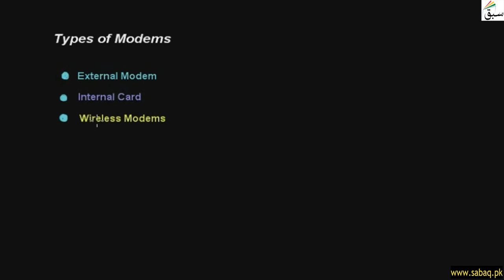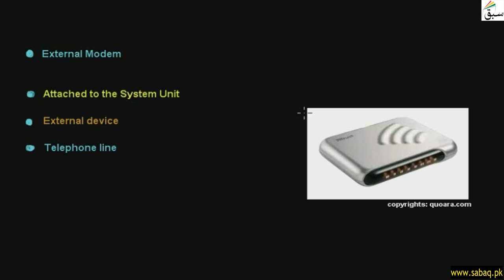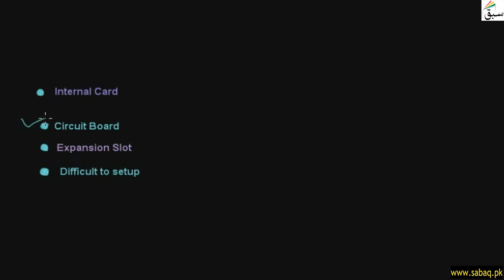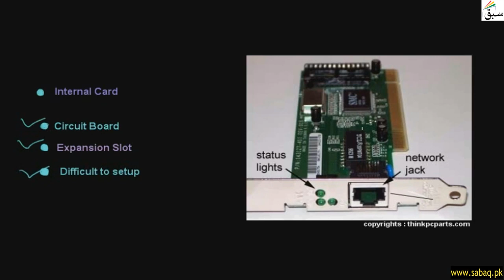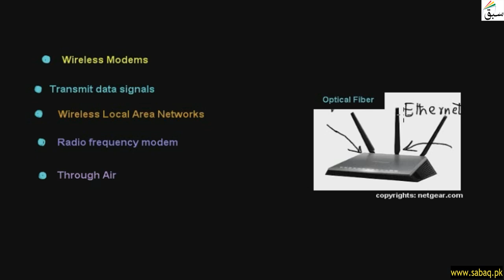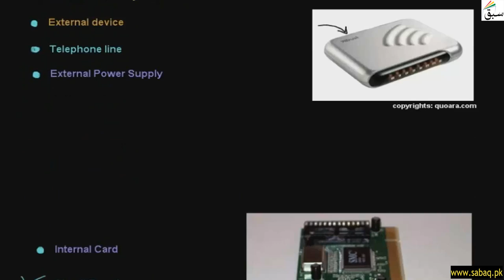Types of Modems, Computer Science Lecture | Sabaq.pk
Types Aof Modem Are External Modem , Internal Card , And Wireless Modem
This video is about: Types of Modems . Practice tests and free video lectures for Physics, Chemistry, Biology, Math’s, Computer Science, English & more subjects are also available at Sabaq.pk. So, subscribe to Sabaq.pk/Sabaq Foundation now and get high marks in your exams.

CLASSES WE COVER AT SABAQ.PK / SABAQ FOUNDATION:

1. KG
2. Class 1
3. Class 2
4. Class 3
5. Class 4
6. Class 5
7. Class 6
8. Class 7
9. Class 8
10. Class 9
11. Class 10
12. Class 11
13. Class 12
14. Class 13
15. Class 14
16. MCAT
17. ECAT
18. CSS

BOARDS WE COVER AT SABAQ.PK / SABAQ FOUNDATION:

1. FBISE
2. Sindh Board
3. KP Board
4. Balochistan Board
5. Cambridge

STUDY MATERIAL WE OFFER AT SABAQ.PK / SABAQ FOUNDATION:

1. Physics Lectures
2. Chemistry Lectures
3. Mathematics Lectures
4. Biology Lectures
5. English Lectures
6. General Science Lectures
7. Computer Science Lectures
8. General Math Lectures
9. Accounting Lectures
10. Statistics Lectures
11. Advance Accounting Lectures
12. Cost Accounting Lectures
13. Practice Tests
14. Physics Practical
15. Chemistry Practical